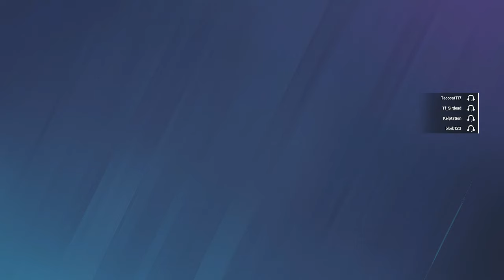SIEGE IN LONG JOHNS SILVERS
BAD TIME